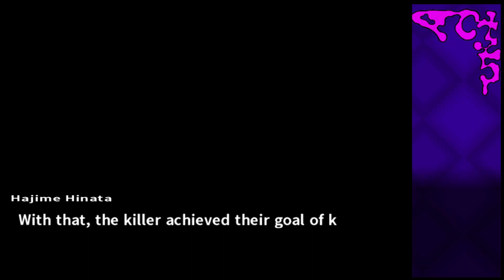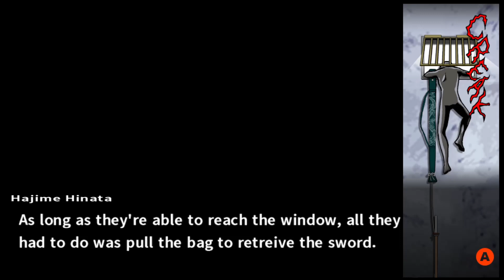Sparkling Justice - Danganronpa 2: Goodbye Despair Part 27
Well this took a bit of a turn, but I suppose it was inevitable. Not quite the end of the class trial yet, but we're close!